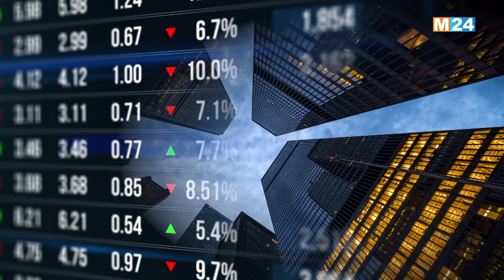النشرة الاقتصادية ليوم الخميس 05 شتنبر 2024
النشرة الاقتصادية ليوم الخميس 05 شتنبر 2024 من تقديم محمد وردني على M24TV

لمتابعتنا

لتحميل التطبيق